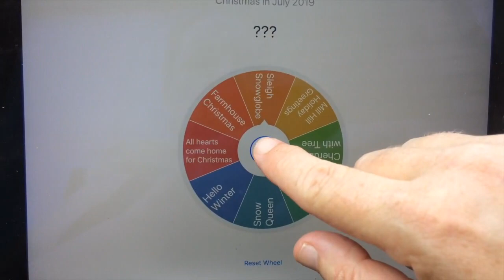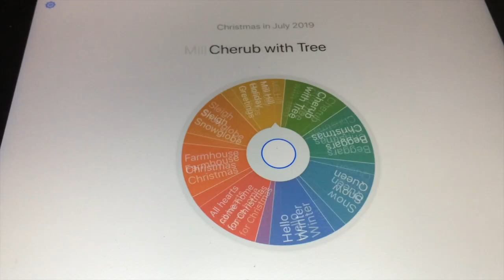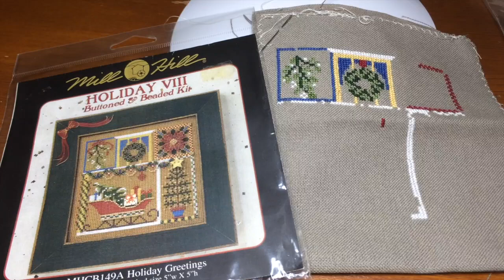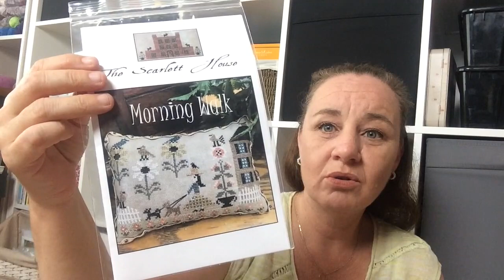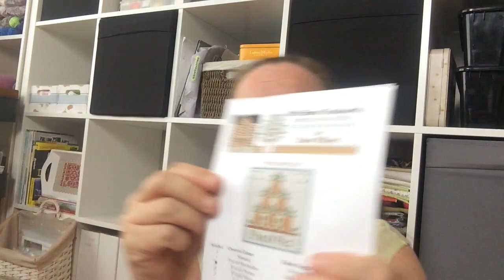Flosstube #38 | When you paint a wall in PR147 ;-)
Hi and welcome to my 38th flosstube video, in which I am all over the place. the last part of christmasstitchinginjuly is in there, as well as an update on my craftroom, my reorganization and homework (or should I say no homework) for magicalstitches. Life update is going to be in the end, because it's a bit longer than usual.

WIPS:
Cherub with Tree by Mirabilia. Stitched on 32 ct off white linen, I unfortunately don't know the brand. I am using the called for DMC's.

Holiday Greetings by Mill Hill. Stitched on 32 ct Taupe Murano by Zweigart, using the called for flosses that were provided in the kit.

Castle Walls by Ink Circles. Stitched on 20 ct handdyed by me mottled grey evenweave and unfortunately I don't know the brand of this either, but it stitches up really nice! I am stitching this on 1 over 1, so it actually is a 40 ct. Floss used is PR147 by Silks4U and PR069 by Silks4U.